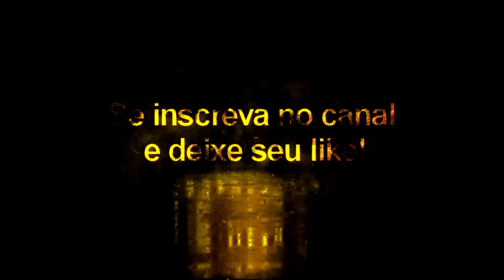Paredes + Tattoo Compatível com todos Patchs - Pes2020/Pes2021